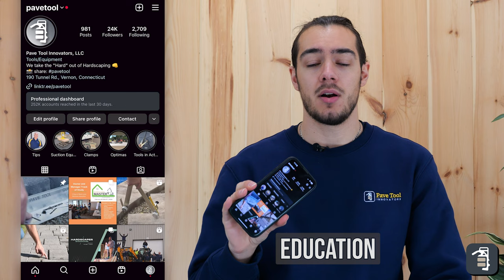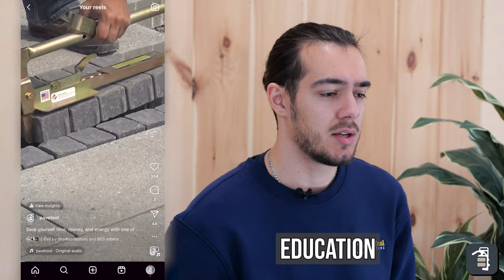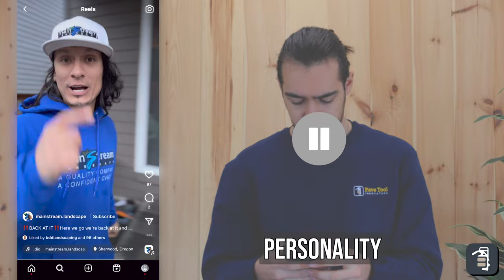Marketing Culture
Use your companies Culture to better your Marketing efforts.

0:00 Intro
0:22 Know Your Audience
0:46 Social Media
1:01 Culture = Success
5:16 Build Trust
5:47 Ask Yourself!?
6:02 Wrap Up